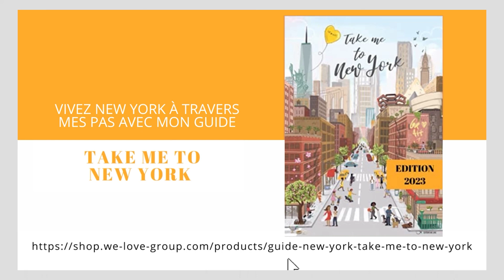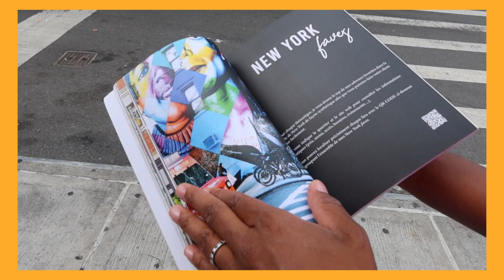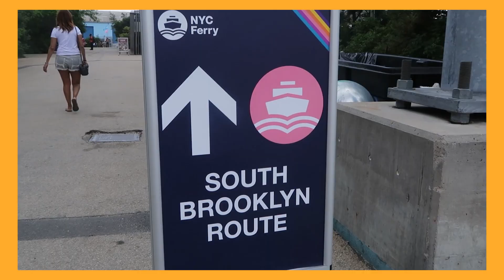A New York, 12 expériences incroyables vous attendent cet été 2024 ☀️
Dans cette vidéo, je vous donne 12 excellentes raisons de partir cet été 2024 à New York. Ces recommandations sont valables chaque année !

Vous avez une question ? N'hésitez pas, nous sommes là. A très bientôt, xx Viviane

- Consultez aussi cet article sur le blog pour préparer votre séjour en été à New York avec 19 des meilleures choses à faire

Pour réserver votre aventure à New York, rendez-vous sur notre

💰💴 10% DE REDUCTION SUR VOTRE PASS POUR NEW YORK
💰💴 10% DE REDUCTION SUR TOUS LES OBSERVATOIRES A NEW YORK

👉🏾 Mon guide de New York Take me to New York 2024/2025 pour accéder à son kit de bienvenue ✨